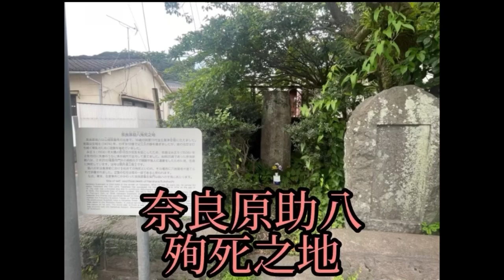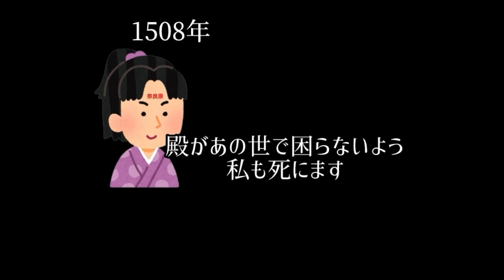【ゆっくり解説】奈良原助八殉死之地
本日は、 奈良原助八殉死之地 を解説します！
島津家初の殉死者となった 奈良原助八 はなぜ死ななければならなかったのか解説！